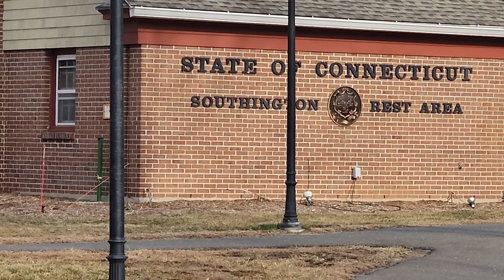Reckless Endanger Drivers @ TA & BP truck stop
Horizon Transport
Driver # 9677